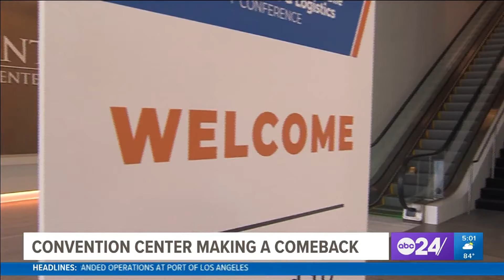Things are getting busier downtown with bigger bookings at Renasant Convention Center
A robotics/logistics conference this week was among the largest since the completion of $200 million renovation. And nearby businesses are feeling a positive uptick.